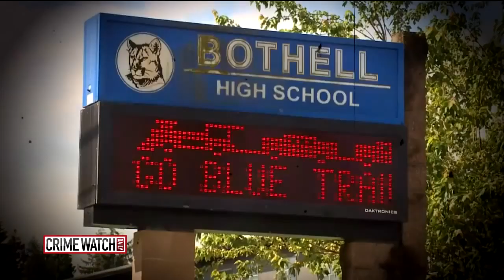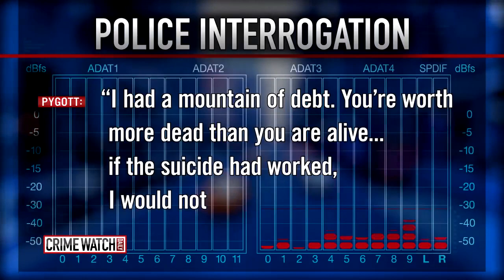Popular high school teacher falsely reports attack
A brutal attack on a popular high school teacher rocks a Seattle area community. Investigators had a hard time finding a motive and leads.
 Then they find out why, and the community is left stunned.